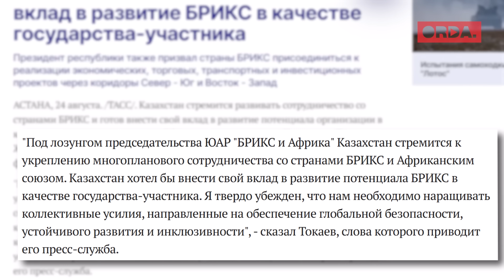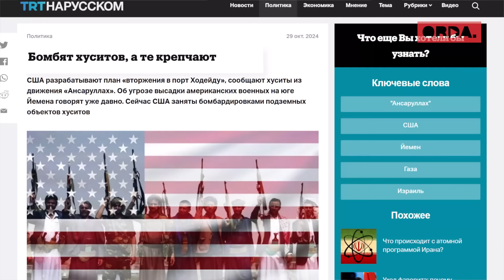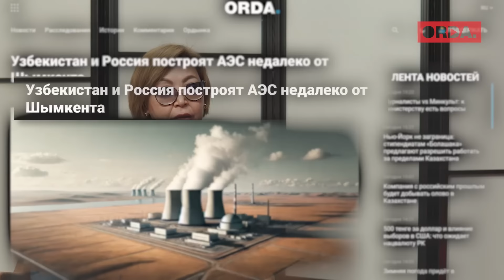Астана меняет Москву на Пекин? Рычаги давления Казахстана на Узбекистан. Нужно вернуть старое время?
00:00 Тизер
02:06 Многовекторной политике Казахстана конец?
04:19 «Выход к морю является важным фактором во внешней политике, а у нас его нет»
06:00 Как Россия может экономически задушить Казахстан?
08:00 Действительно у Казахстана худшие отношения с Россией за всю историю независимости?
09:30 Зависимость Казахстана от Запада
11:22 Казахстан намерен был вступить в БРИКС. Что поменялось?
13:30 Что происходит с внешней политикой Казахстана?
15:30 Казахстан ведёт себя как выскочка?
16:51 «Украинцы гибнут за Казахстан»: дипломатический казус Нуртлеу и желание Казахстана быть глобальным
21:16 Почему на Казахстан давят больше, чем на Узбекистан и Туркменистан?
22:40 Какие есть сценарии внешнеполитического будущего Казахстана?
26:02 Новый мировой порядок
27:52 Китай вместо России: Астана меняет Москву на Пекин?
31:26 Почему Токаева так неуважительно встретили в Казани? Приезд Путина в Астану
34:34 «Приоритетом должна стать Центральная Азия»
38:04 Рычаги влияния Казахстана на Узбекистан
40:55 Как Россия продавила Казахстан во время создания Таможенного союза
43:04 «Дружбы между государствами не бывает»
45:11 Отношения Казахстан — Кыргызстан: в Казахстане стало больше мигрантов?
49:08 Китай возьмёт под крыло Казахстан?
51:20 Есть ли у дипломатии «зубы»?
53:00 Часовой пояс: что натворили власти, уравняв время по все стране?
59:37 Выборы в США
01:01:23 Неловкость будущей встречи главы МИДов Нуртлеу и Лаврова из-за Украины
01:03:20 Почему у Казахстана нет полноценных дипотношений с Украиной?
01:46:06 «У нас свой Казахстан, у них — свой»